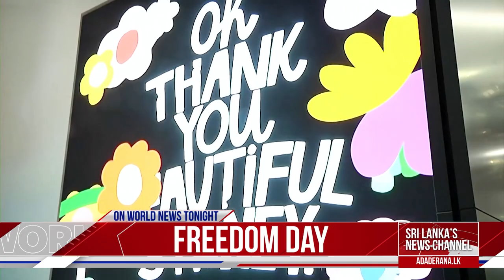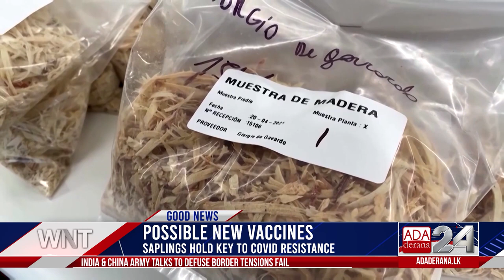Ada Derana World News Tonight | 11th October 2021